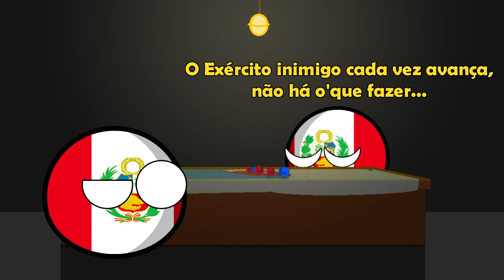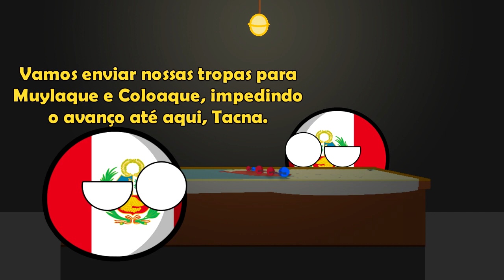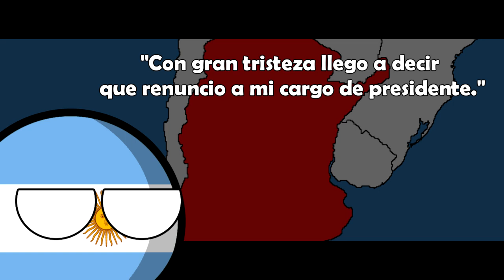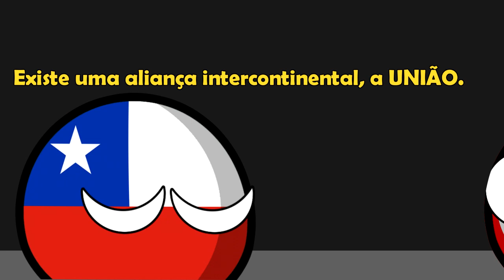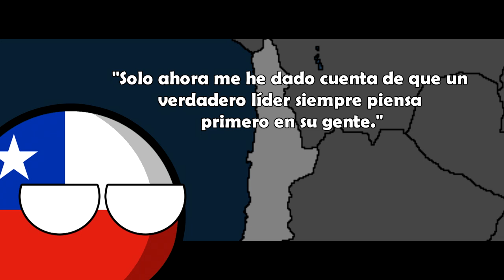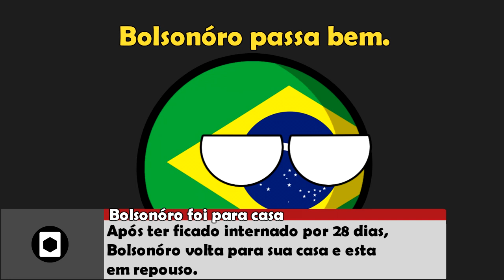Futuro Alternativo da América do Sul - Episódio 5 - Musb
Olá a todos, sejam bem-vindos. Esse é o quinto episódio da série "Futuro Alternativo da América Sul (Reboot/Remake)", espero que gostem!

-Musb

-Musb

Todas as músicas e sons (Fundo), foram retiradas licenciada por Kevin MacLeoad.